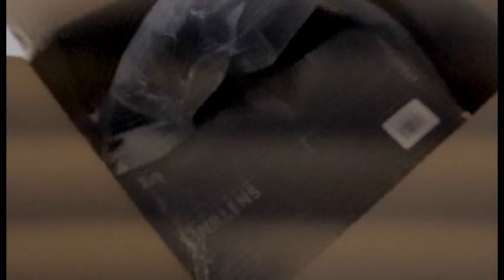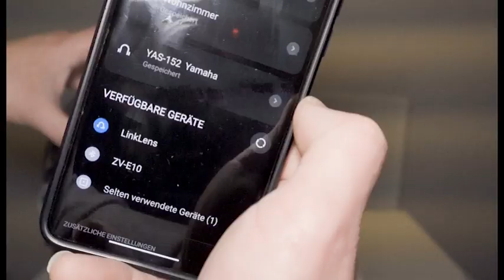Ryidar Ski Goggles Unboxing.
Unboxing and quick overview of the new Ski Goggles of Ryidar.
Bluetooth with Music and call function.